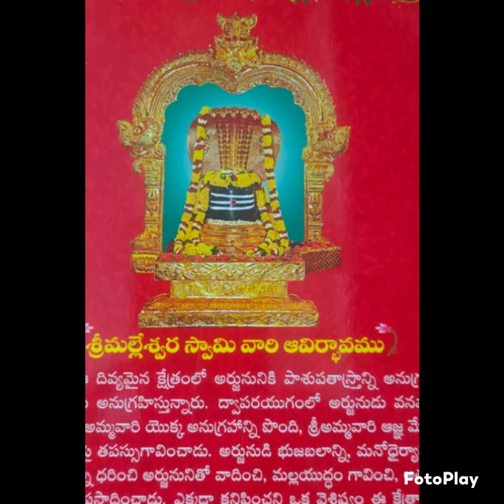Vijayawada Durga Devi